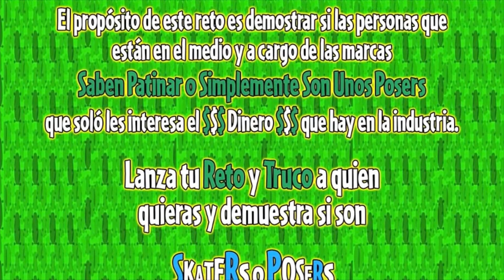Gabriel "420 Films" - Skater o Poser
"Skater o Poser"

El propósito de este reto es demostrar si las personas que están en el medio y a cargo de las marcas saben Patinar o simplemente son unos Posers que soló les interesa el $$$ Dinero $$$ que hay en la industria.

Lanza tu Reto y Truco a quien quieras y demuestra si son Skaters o Posers

La idea central del reto es lanzar trucos básicos como el Ollie, Board, Flip, Drop-in, Shove It y muchos mas que son los básicos en el skate.
Ya si quieren retar a banda que si patina con trucos mas perros, es su decisión.